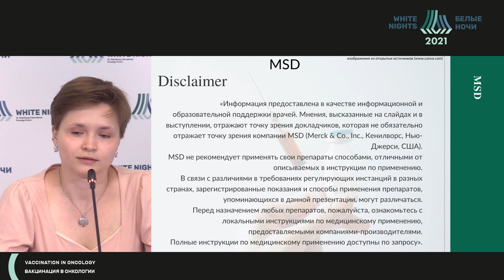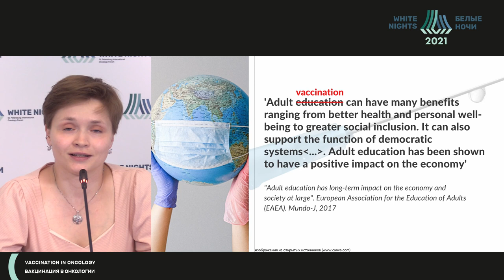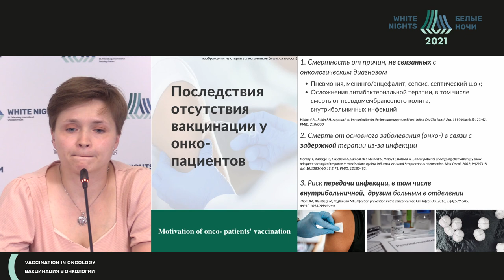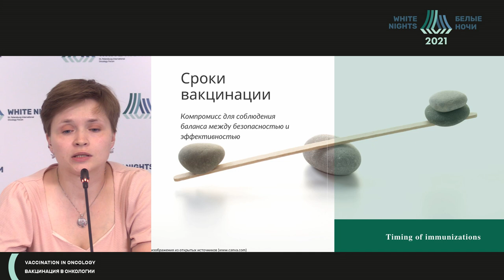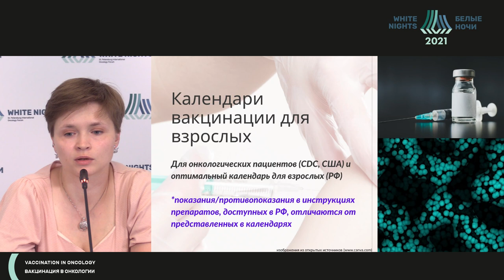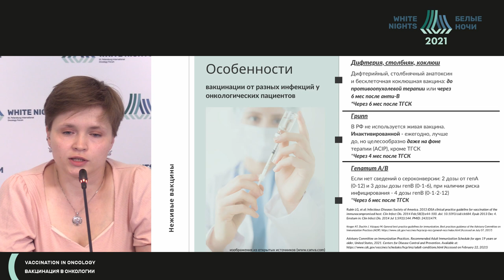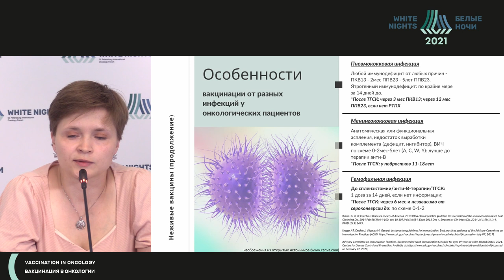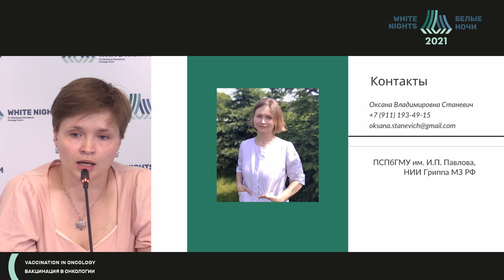Есть ли проблема вакциноуправляемых инфекций у онко. пациентов? Какие рекомендации есть?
Станевич Оксана Владимировна - врач-инфекционист , старший лаборант кафедры Инфекционных болезней и Эпидемиологии,  младший научный сотрудник отдела клинической онкологии ФГБОУ ВО ПСПБГМУ им. И.П. Павлова Минздрава России, Санкт-Петербург